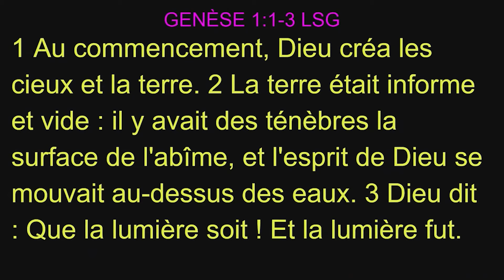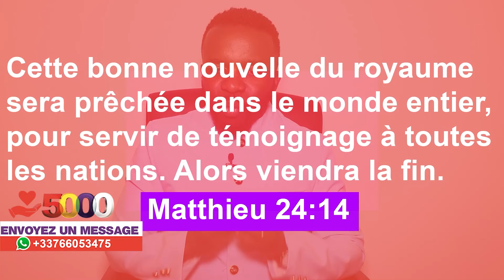Prière du matin pour une journée de victoire - Mardi 26 février 2024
Rhemaweb présente la prière du matin pour une journée de victoire.

Prière de Rhemaweb
Pour plus d´info de notre ministère: 👇👇👇👇
👇👇Cliquez-ici pour voir les réferences biblique de la vidéo;
Connectez-vous aussi sur notre site chrétien pour plus des vidéos édifiantes:
Rhemaweb est une chaîne de prières qui annonce la bonne nouvelle de Jésus-Christ à toutes les nations. Le but est de proclamer la parole de Dieu et de préparer une armée de chrétiens dans la prière pour le retour du Seigneur Jésus-Christ.